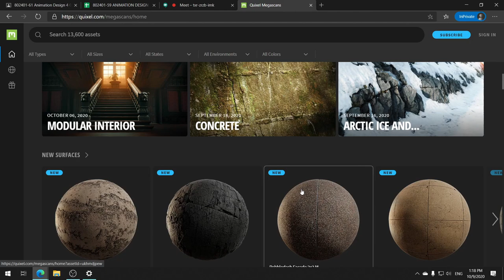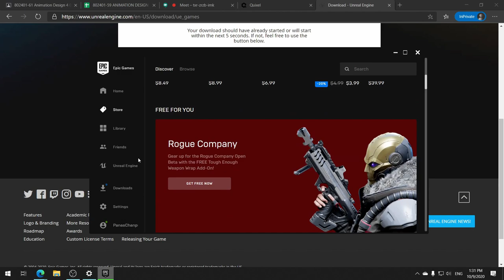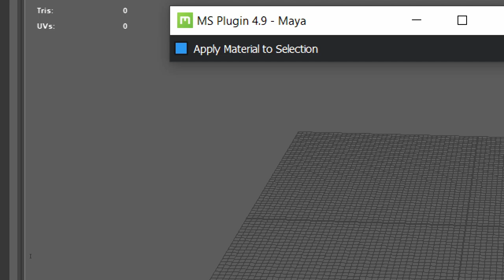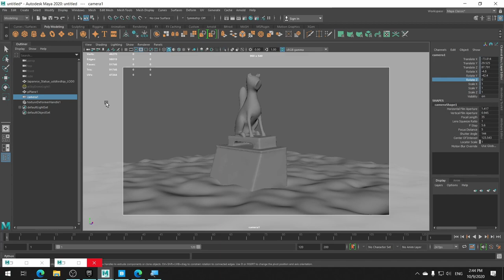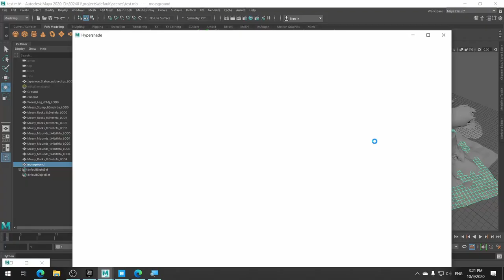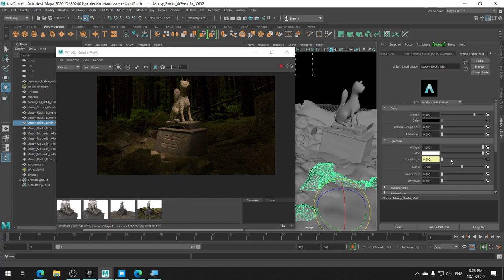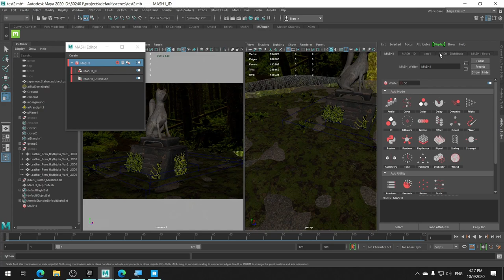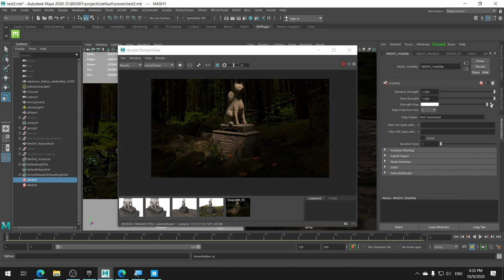CG101 สอนการสร้างฉากอย่างง่าย ๆ ด้วย Quixel Megascan และ Maya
เราลองมาเรียนรู้วิธีการสร้างฉาก 3D อย่างง่ายๆ และรวดเร็วด้วยการใช้ Photogrammetry Asset จาก Quixel Megascan ซึ่งเป็นแหล่งรวม Asset สำเร็จรูป(Library Asset) ที่มีทั้งโมเดลและเท็กซ์เจอร์แบบสำเร็จรูป พร้อมใช้งาน!! ทุกอย่างที่มีดูสมจริง ใส่ในฉากแล้วสมจริงทันที เพราะเป็น Asset ที่ได้มาจากการทำ Photogrammetry หรือ 3D Scan ดังนั้นจริงแน่นอนครับ

โดยเราสามารถใช้ Asset จาก Megascan ได้ฟรีทั้งหมด!! เพียงแค่เรามี Epic Game Account เท่านั้น (คือในความเป็นจริงตามไลเซนส์คือต้องใช้และเอาไปจบงานด้วย Unreal Engine เท่านั้น แต่ในทางปฏิบัติจริง Asset ก็สามารถ Export ไปใช้โปรแกรมอื่นได้เช่นกัน)